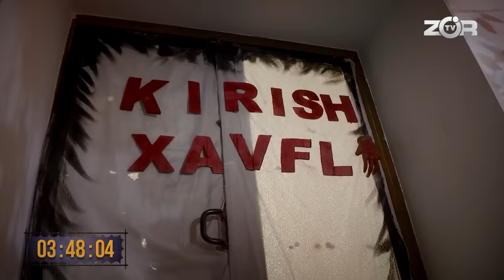Tilla Ovi 2-mavsum 2-son SHER NILUFAR HAMIDOVANI YIG'LATDI! (17.02.2024)